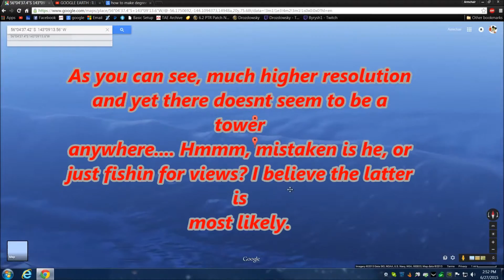illuminati tower?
This is a response to